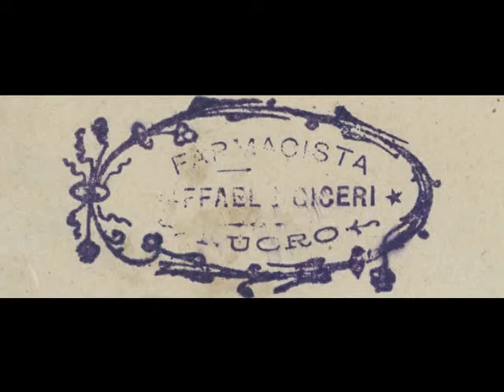La Sardegna di Raffaele Ciceri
La Sardegna del primo Novecento nelle fotografie di Raffaele Ciceri